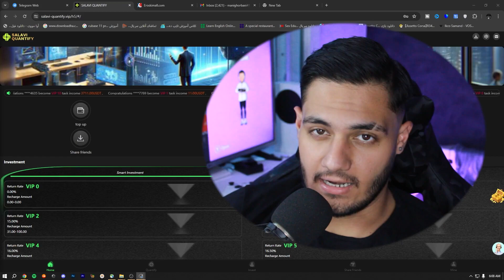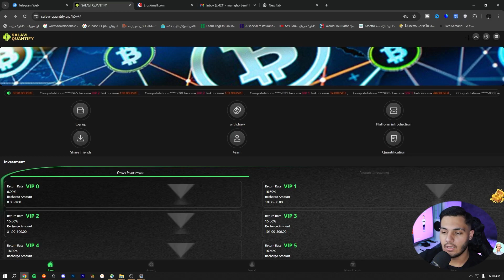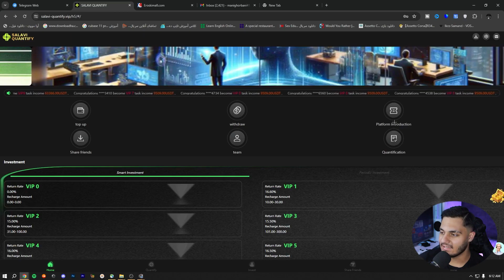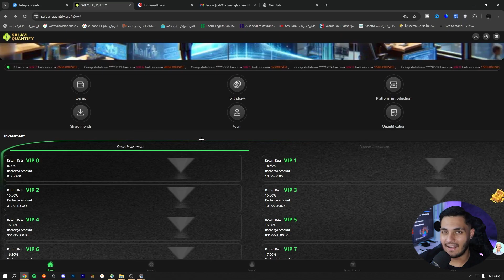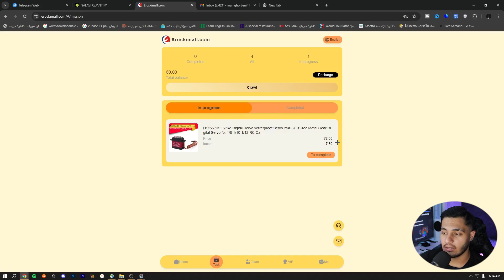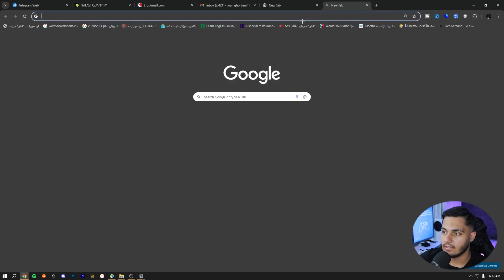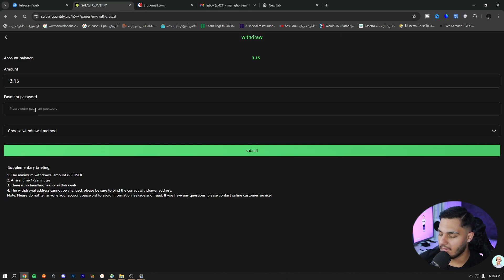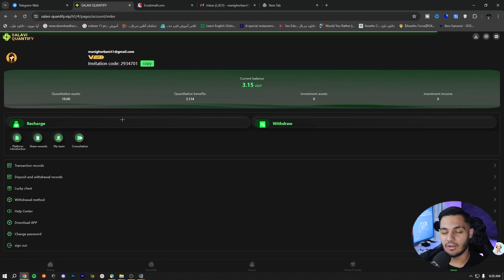کسب درآمد دلاری آنلاین واقعی | درامد دلاری روزانه 3.15$ قابل برداشت با تراست والت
داخل این ویدیو میخوام بهتون کسب درآمد دلاری آنلاین واقعی ایرانی آموزش بدم  و  با استفاده از این روش میتونید خیلی راحت درامد دلاری روزانه 3.15$ قابل برداشت با تراست والت